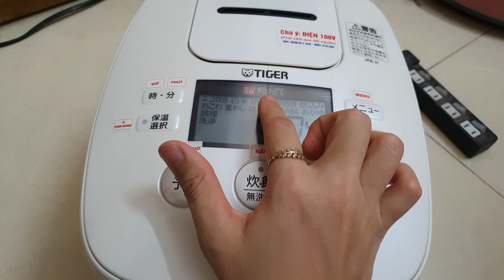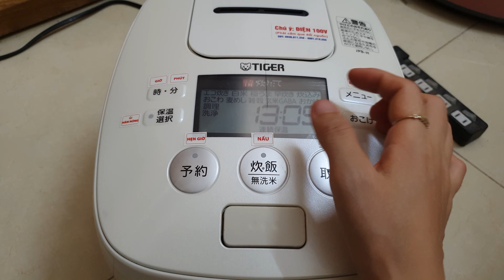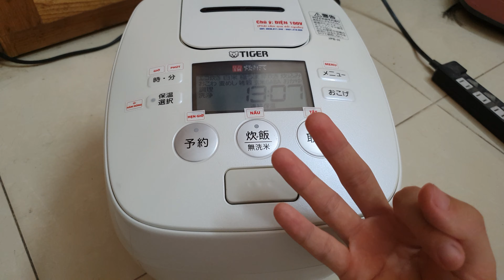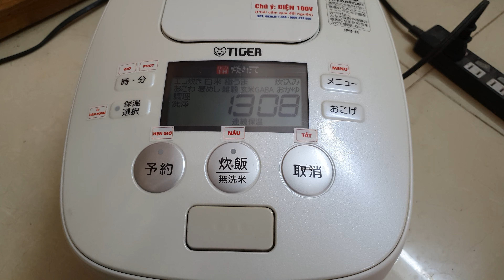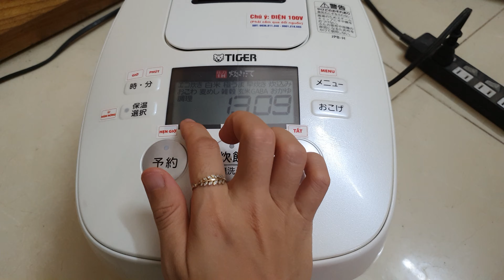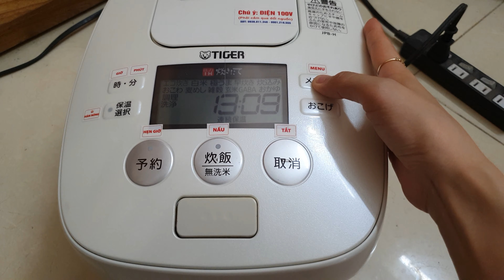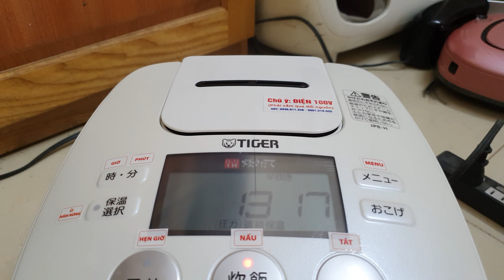🔔 Thanh lý nhanh | Nồi cơm 2016 Áp suất 2bi Tiger JPB-H | 1.0l xoong siêu dày | Áp kín | 0936811346